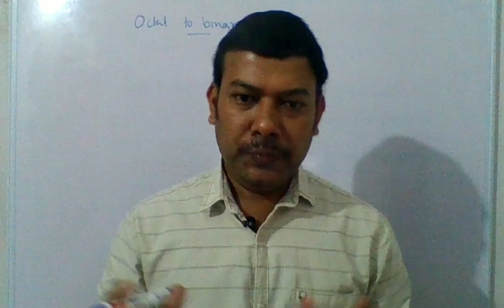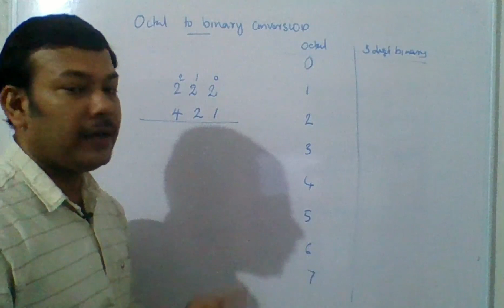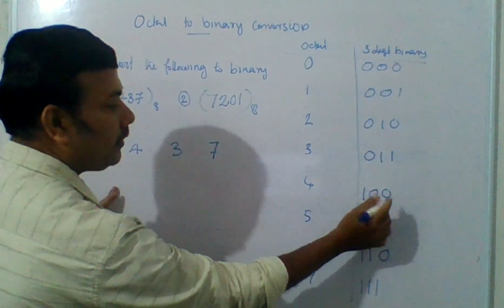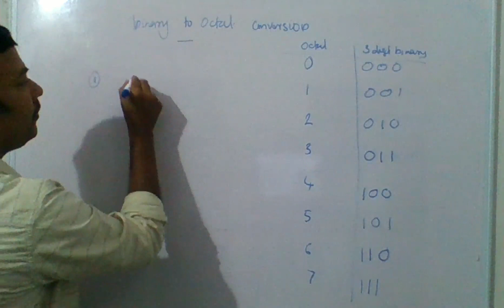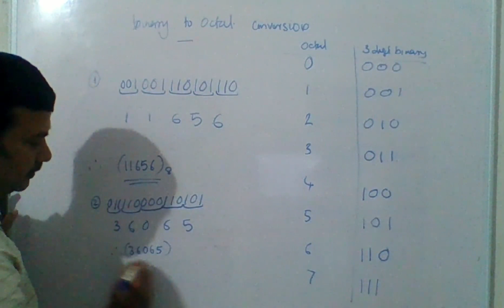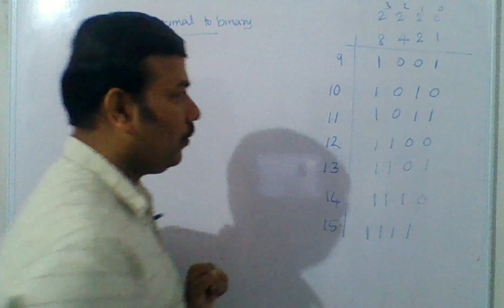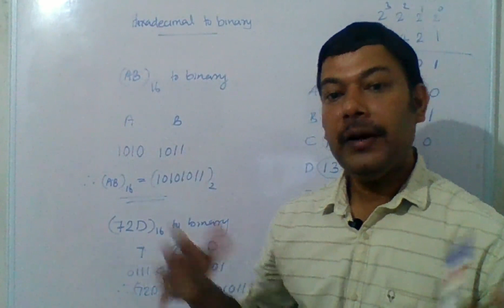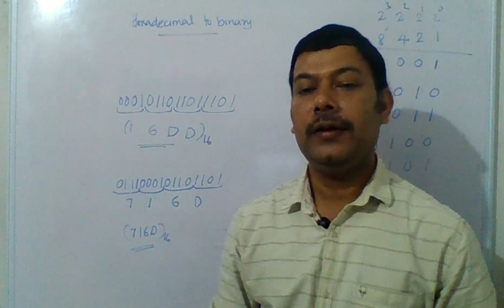octal,hex to binary plus one|cha-1|part 9| computer application|fundamentals of computers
This video contains first year higher secondary computer application online class.Chapter one FUNDAMENTALS OF COMPUTERS.Students can get video classes from this channel with a feel that they are sitting inside the class rooms, also discussing exam oriented questions.You are watching the classes from top A+ count class in Kerala for last 5 years. So dont miss classes.

Links of previous videos are given below

video 3

 video 4